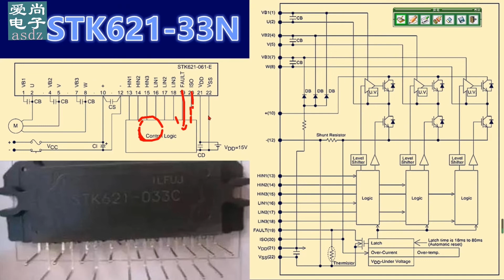变频空调压缩机转几下就停，声音不平稳，有可能是它的问题【爱尚电子asdz】